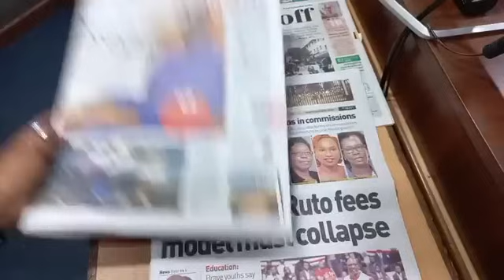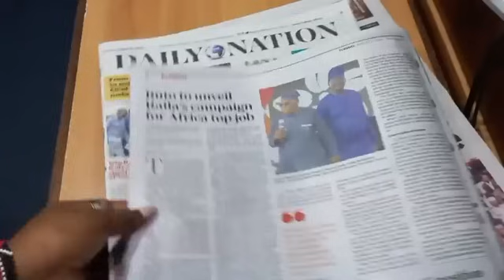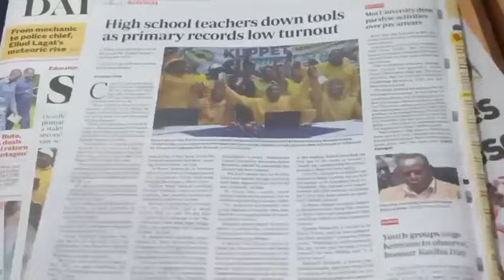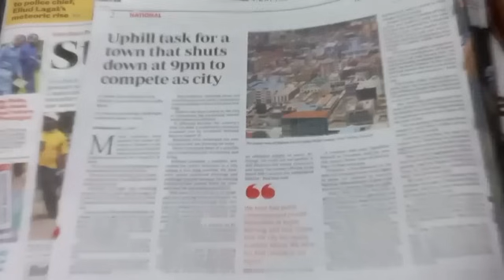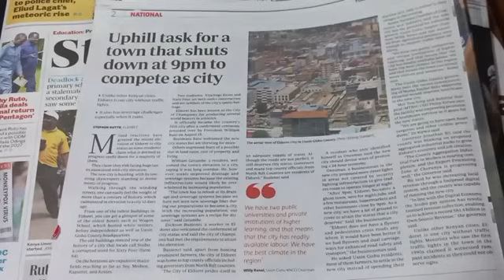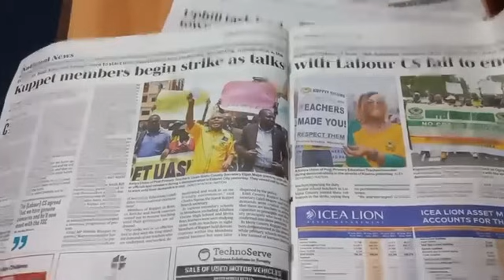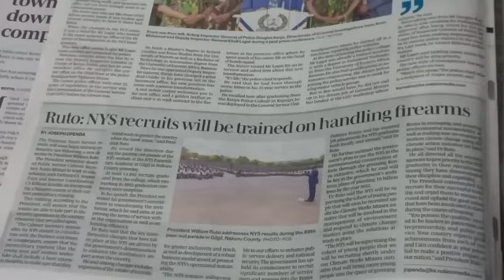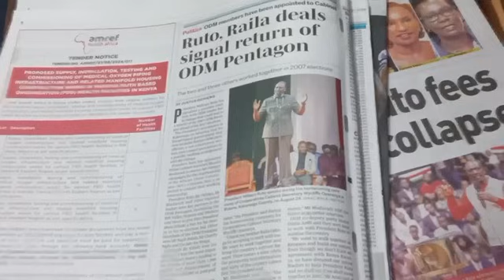President Ruto araruguria kambeini cia Raila Odinga akihuranira giturwa kia mutongoria wa AU umuthi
President Ruto araruguria kambeini cia Raila Odinga akihuranira giturwa kia mutongoria wa AU umuthi. Maria Mari Magathitiini na Gatonye Mbugua na Muthee Kiengei